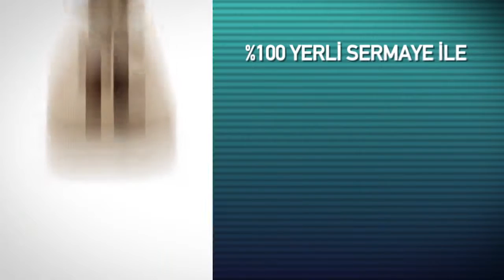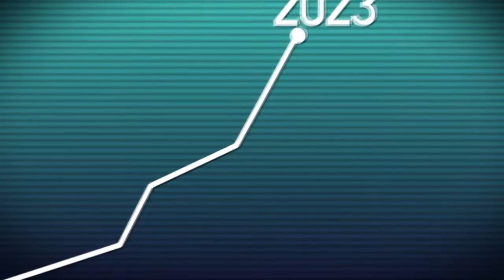Aktaş Holding 2012